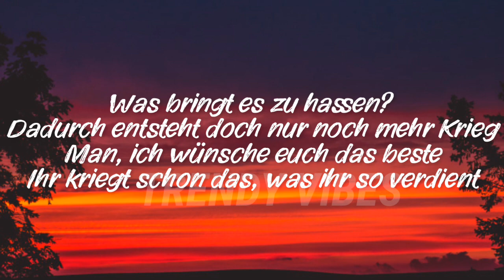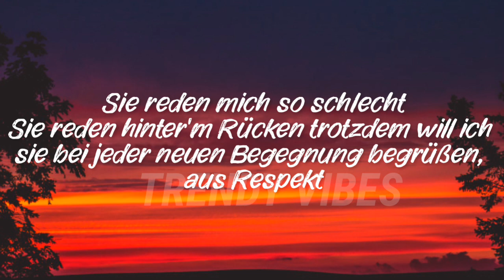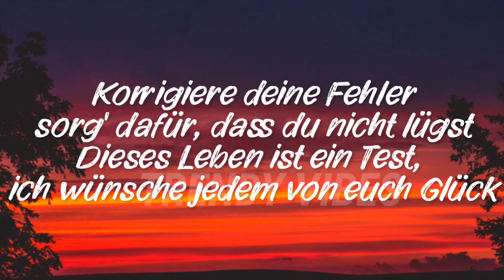Caney - Caney (Lyrics) | viele wissen mittlerweile wie Caney dieses Leben so sieht